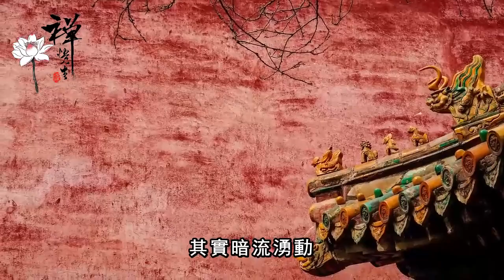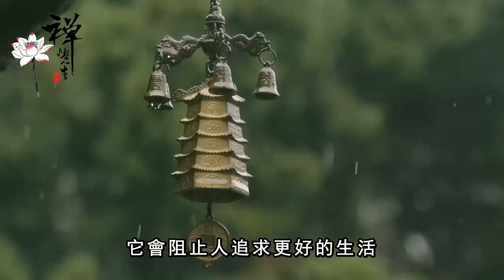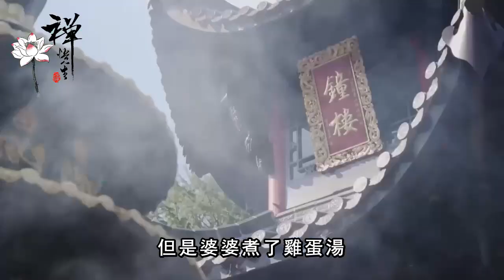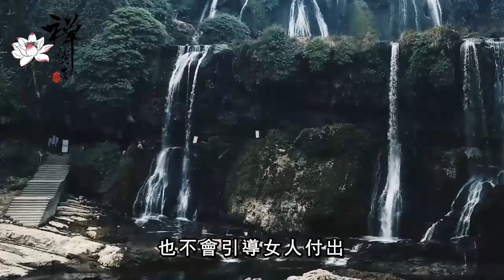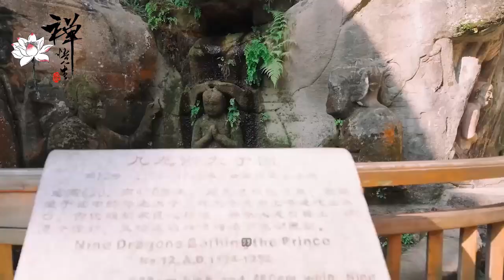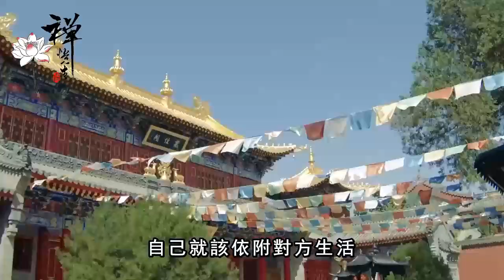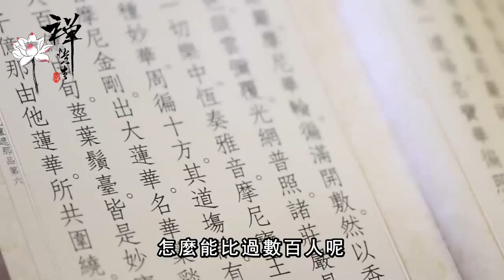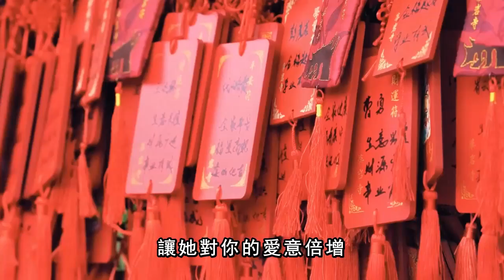老天要收回你的福氣，會提前有兩個徵兆，哪怕有一個你要警惕了，否則後果很嚴重！｜禪語點悟